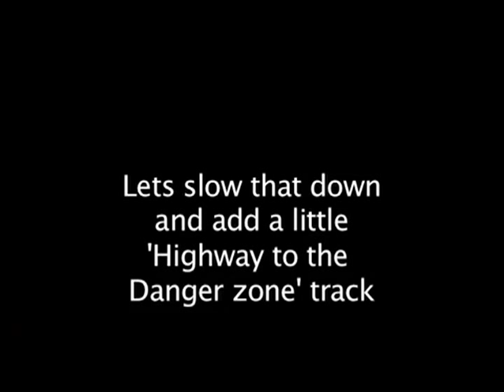Insane Winged Suit Flyby Video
there is extreme sports, and then there is just plain insane.